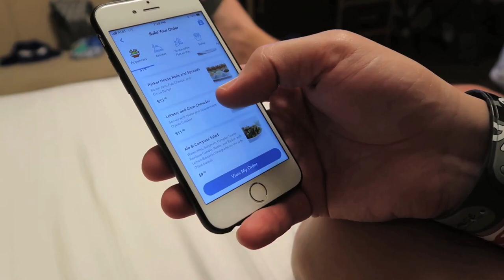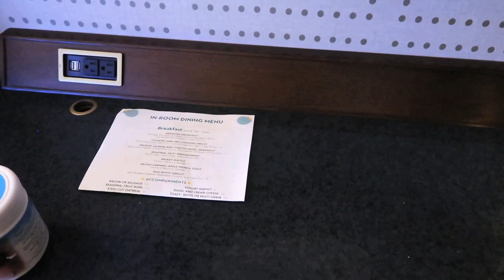DISNEY WORLD TRAVEL DAY! And Checking Into The Yacht Club Resort With A Baby | Vlog 2021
Join us on our Disney travel day! We go from South Florida to Walt Disney World and check into our hotel: the Yacht Club resort. This is our baby’s first time at Disney World! We spend the day exploring the resort and enjoyed their famous pool (best in Disney property) Stormalong Bay. We had a takeout dinner from the Ale and Compass restaurant and end the evening with a walk along the Boardwalk. I also give you a brief tour of the room and hotel grounds.